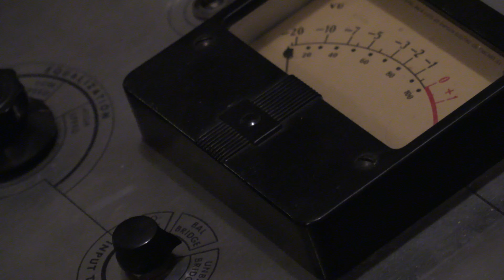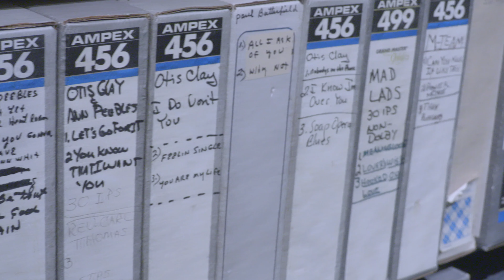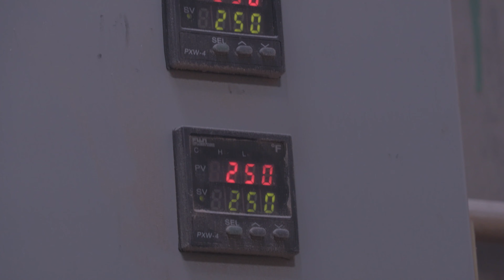At The Heart of It: A Look Inside the Gibson Memphis Factory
The history and legacy of Gibson Guitars runs deeper than many of us know.  It runs through the veins of generations of people around the world, and through the rivers that wrap around the Mississippi delta.  It is rich in craftsmanship and inspiration, and has forever been a source of innovation.  The work that Gibson's founders put in over 100 years ago is still applied today to help create the legendary guitars that have come to rule the world.

Gibson is more than a guitar.  It is the people who build the guitar.  It is the city that inspires the guitar.  It is the music that permeates the Memphis air and inspires people to chase the creative spirit through days unknown and songs unsung.  Gibson Guitars is also more than a corporation.  It has grown into the company it is today because of cities like Memphis, Tennessee -- rich with its own legacy and history.   Without the people who play the guitars and the people who build them, Gibson would be only a name.  And it is through all of us that Gibson will be remembered.